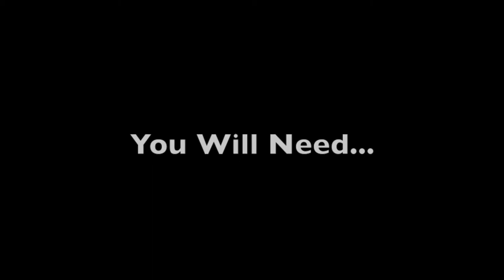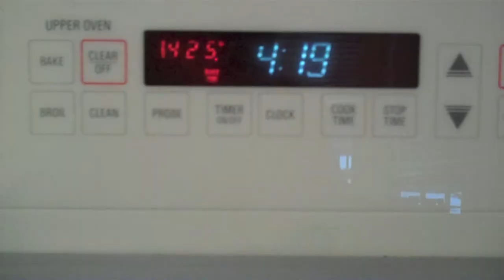How to Cook Healthy Fish En Papillote for Babies, Toddlers, and Kids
Doctor Chris Ko shows you another way to cook fish without drying it out.  Instead of taking fish oil supplements, why not just eat fish?  Cooking fish en papillote is like opening up a present with a delicious surprise inside.